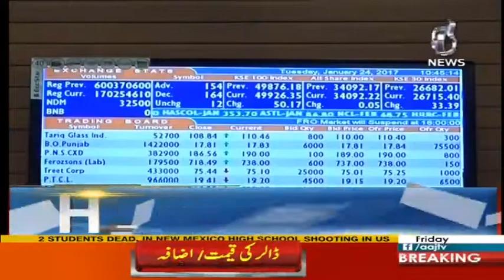Headlines 12 PM - 8 December 2017 - Aaj News